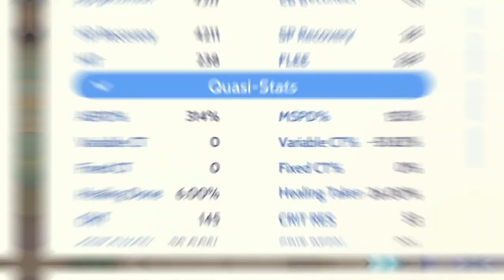PALADIN SUB BATTLEFIELD SHOWCASE